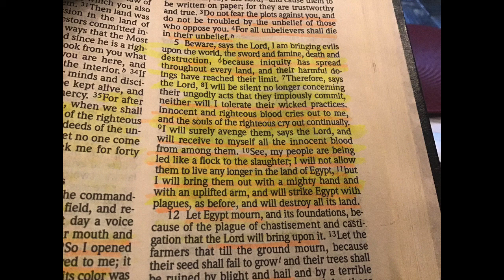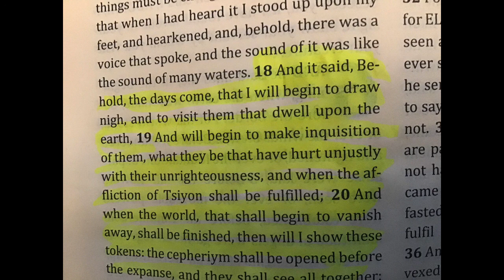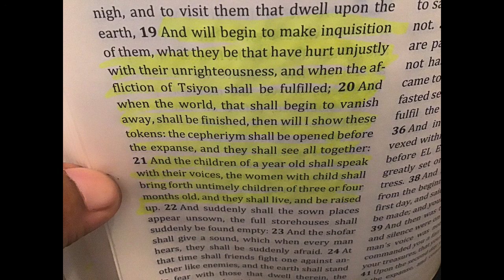Eyes That See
Hebrew Awakening 🔥